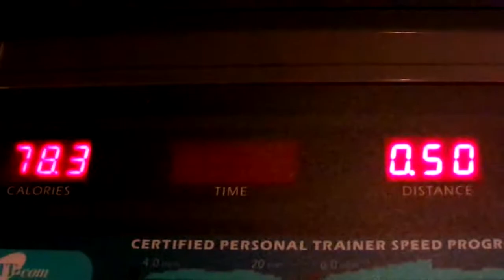Part 2 Of This Weight Loss Journey Amen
YouTube I'm Going To Stick To This Weight Loss Journey Amen I'm Praying to God to help me to stick to this weight loss journey with out giving up so come on YouTube help your girl out join in with me on this weight loss journey let's not give up  on this weight loss journey Amen so be ready to workout i got another exercise ball i workout with my exercise ball for my arms so thanks for watching my channel so come on YouTube & subscribe back at ya girl share my video tell others about my channel so come on & comment me below my video & hit that like button so come on & talk back at ya girl Cherrie Washington until the next time Byeeeeeeeeeeeeeeeeeeeeeeeeeeeeeeeeeeeeeeeeeeeeeee.